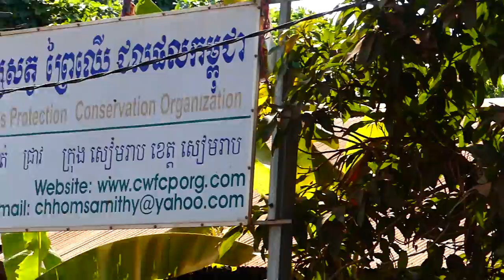Give some food to Dana for wait helper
Action monkey
This channel is going to Record Video About Monkey That can make Action and Have to Something About monkey.
This Channel Watching for Relaxing or Enjoy with monkey

I Would like to say sorry for unknown or unexpected mistake, or some videos will make you unhappy. I hope you forgive me.

If you want to watching

Lizza

Tobias

Jane and Janna

Please Got help to you all time!!